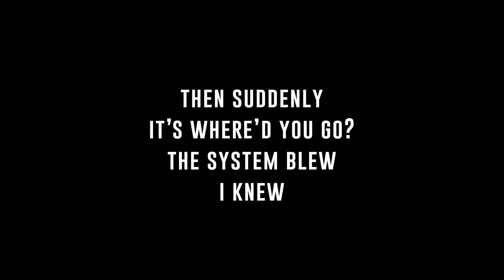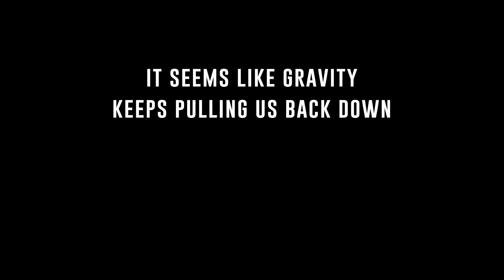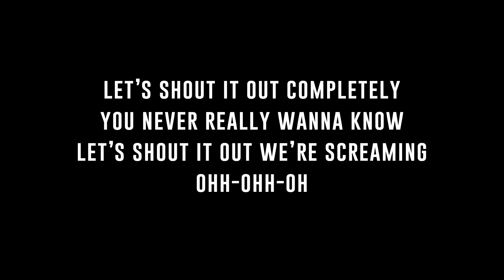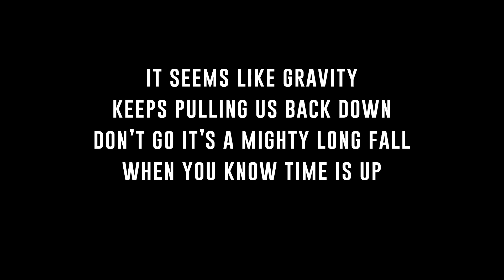Mighty Long Fall - ONE OK ROCK | カラオケ | 35xxxv | Karaoke Instrumental with Lyrics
Song: Mighty Long Fall
Artist: ONE OK ROCK
Album: 35xxxv